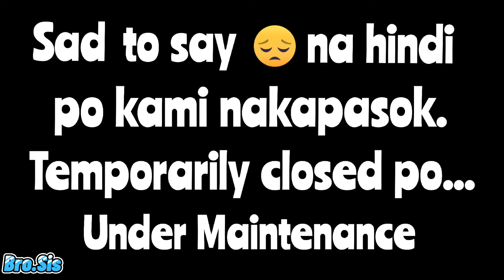HIDDEN BEACH @ CONSUELO MACABEBE PAMPANGA || BUHAY GALA || 8-30-2021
Ok.lang po kahit na hindi kami nakapasok sa loob ng ECO PARK ng macabebe Pampanga dahil under maintenance sa susunod na mga buwan babalik po tayo para makita natin lahat ang magandang Lugar ng CONSUELO.

Paano ba maging kasapi ng isang GUARDIANS??